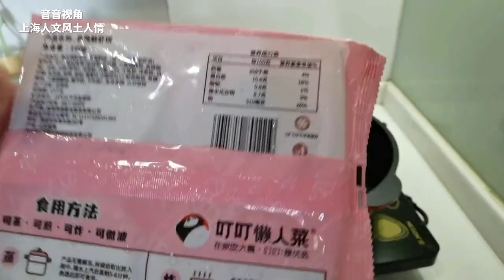一人一食记，音音阿姨煎虾饼包春饼混搭咖啡，在家吃出大餐的感觉